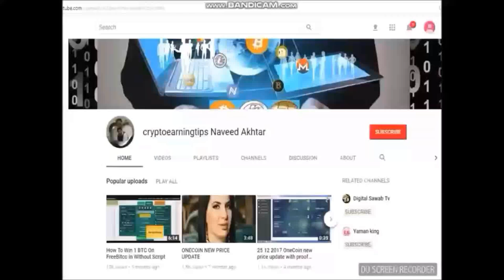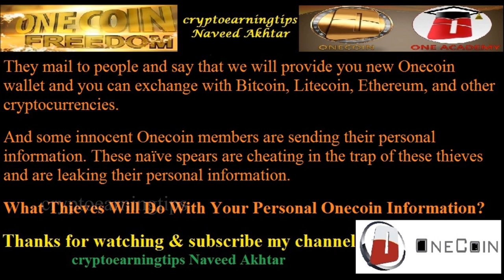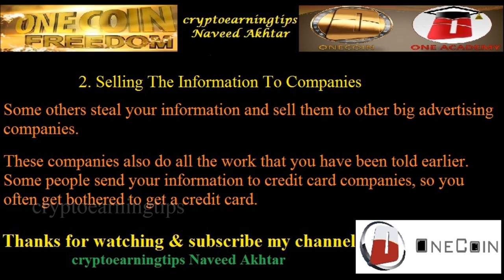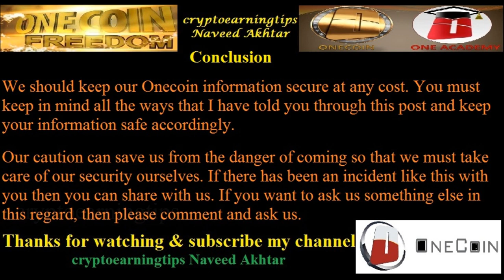OneCoin Information Never Share Personal Details With Unofficial Email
Onecoin Information
How Thieves Are Stealing Onecoin Information?
What Thieves Will Do With Your Personal Onecoin Information?
How to Secure Our Onecoin Information?
Onecoin information
Onecoin latest news
Onecoin News
Onecoin Wallet